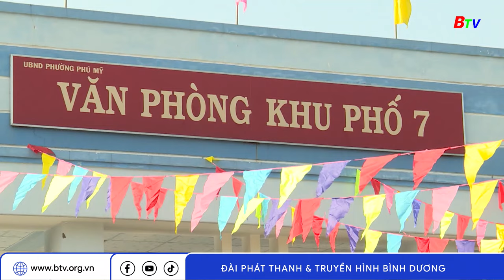Người cao tuổi sống vui, khỏe, có ích với hoạt động văn nghệ